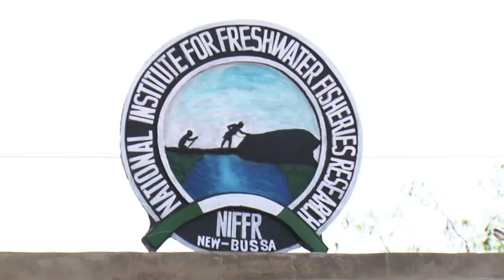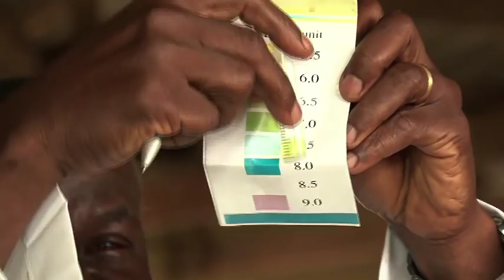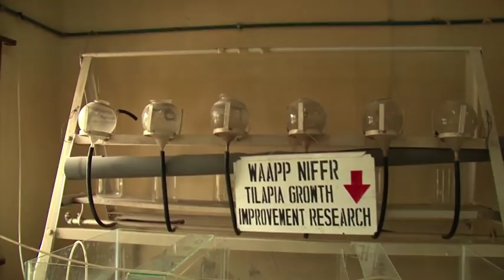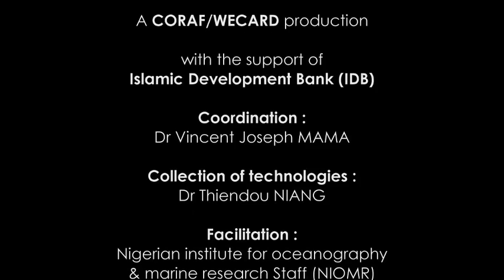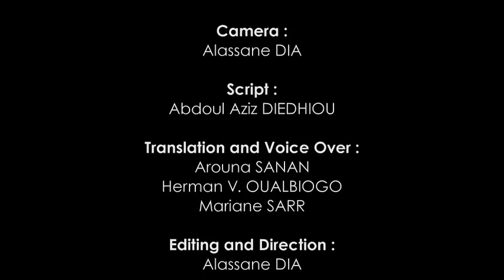TILAPIA & CATFISH BREEDING TECHNOLOGY IN NIGERIA